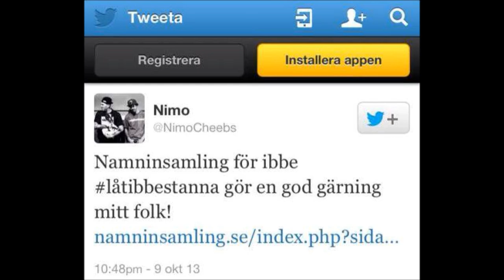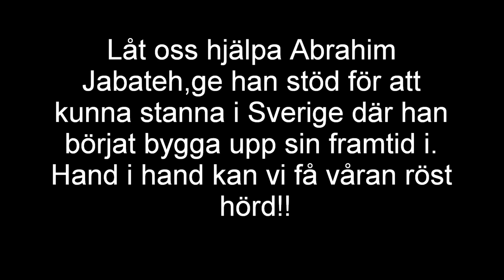Låt Ibbe få stanna